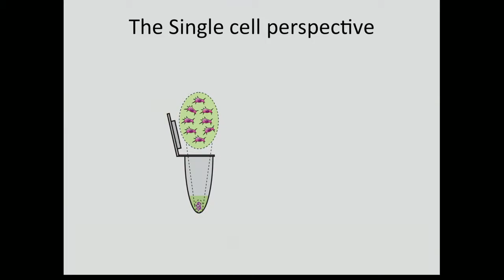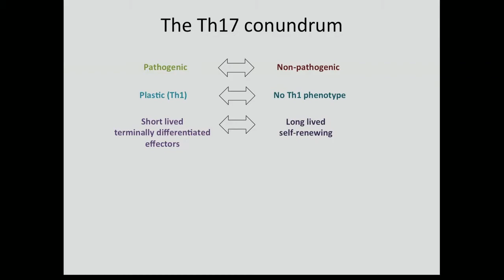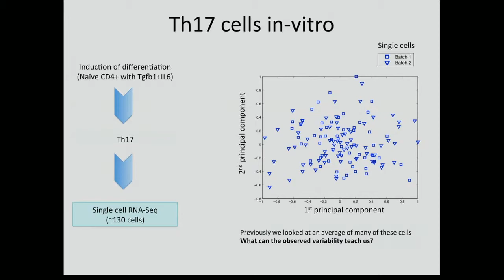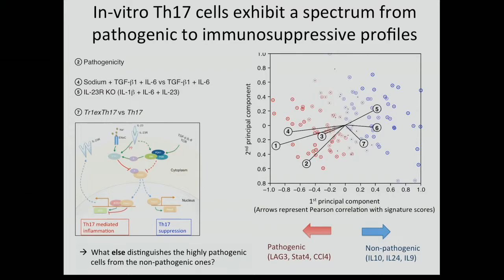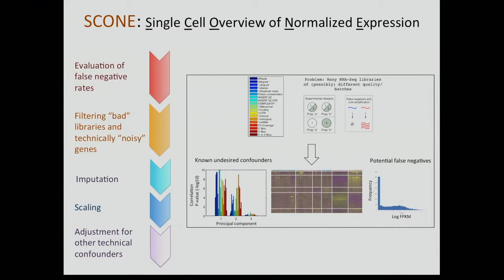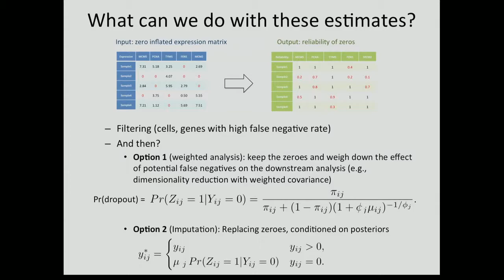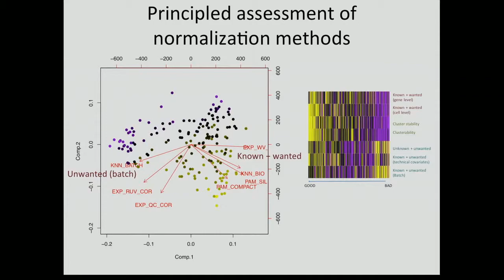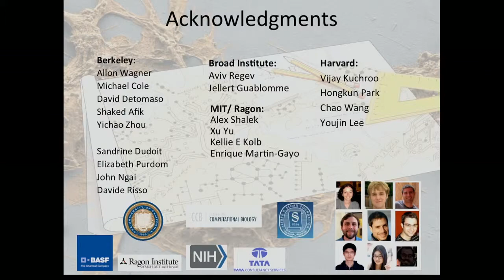Analysis Methods for Single Cell RNA-seq with Application to T-cell Function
Nir Yosef, UC Berkeley
Regulatory Genomics and Epigenomics